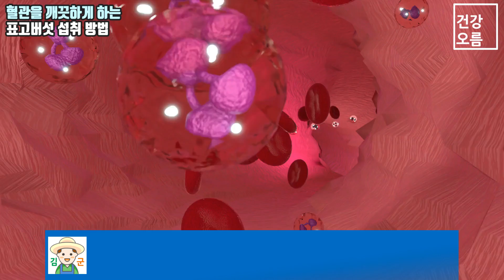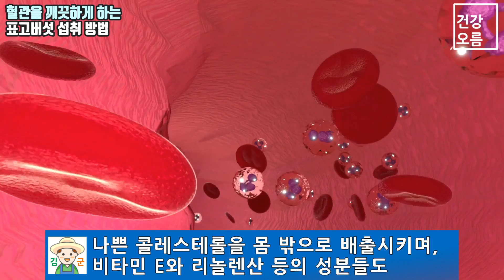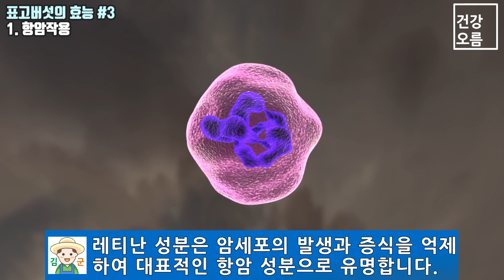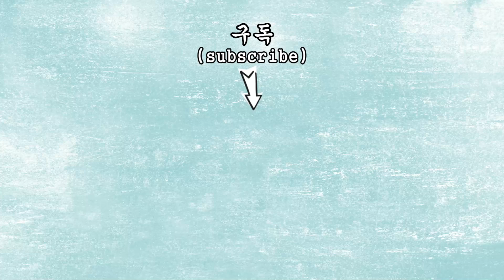냉장고속 표고버섯을 이렇게 먹으면 혈관속 찌꺼기가 깨끗하게 녹아내립니다! 표고버섯요리 방법과 다양한 표고버섯 효능도 확인하시고 혈관청소 하세요~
표고버섯은 느타리과에 속하는 버섯으로 우리나라에서 가장 인기가 많은 버섯 중 하나입니다.
표고는 맛은 물론 특히 향이 좋아 볶음이나 국, 부침 등 많은 요리에 활용되는데요.
표고에는 에리타데닌과 리놀렌산 등 다양한 영양소가 풍부해 건강상 이점도 많은 식재료입니다.
오늘은 특히 혈관 속 노폐물 제거에 큰 도움을 주는 표고 섭취 방법과 여러 효능들에 대해 알아보겠습니다.

☆건강오름에서 전하는 믿을 수 있는 건강제품

▽건강오름에서 전하는 100% 인도산 강황가루▽

▽건강오름에서 전하는 무공해 제주도 새싹보리 분말▽

▽건강오름에서 전하는 저분자 피쉬콜라겐▽